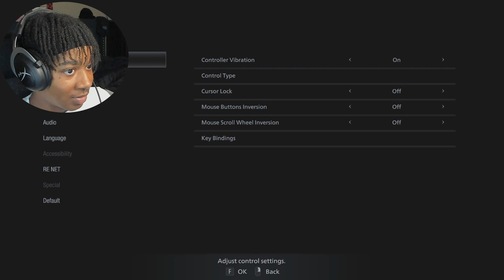THE RE VILLAGE DLC IS OUT!!! | Shadows Of Rose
In this video, we'll be playing through Shadows of Rose, the newest DLC for Resident Evil Village! This DLC adds a new campaign, and new enemies, so be sure to check it out if you're a fan of the Resident Evil series!

Resident Evil Village DLC Shadows of Rose